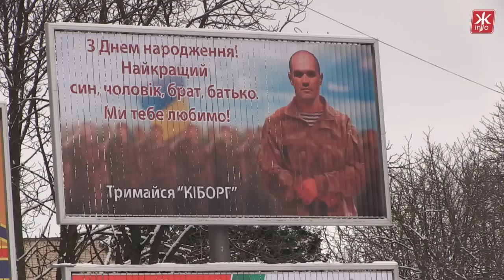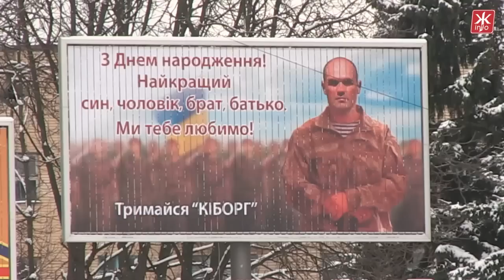У Житомирі на білбордах вітають полоненого комбата з днем народження - Житомир.info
«Тримайся, кіборг!» - білбордами з такими написами полоненого «кіборга» Олега Кузьміних привітали з днем народження друзі, родичі і просто небайдужі люди. Один з білбордів знаходиться на Соборному Майдані у Житомирі, інший – на вулиці Вітрука.
6 лютого виповнюється 18 днів відтоді, як  командир штурмового батальйону 81-ї десантної бригади Олег Кузьміних потрапив у полон. Дружина каже, уся родина сподівалася, що свій День народження він святкуватиму у родинному колі, але наразі не мають від Олега ніякої інформації.

В Житомире на билбордах приветствуют пленного комбата с днем рождения - Житомир.info